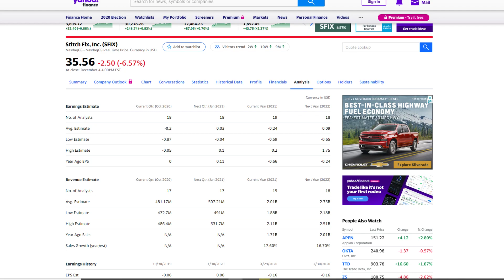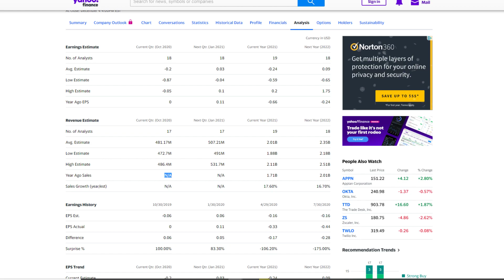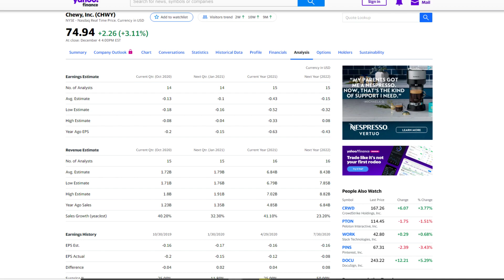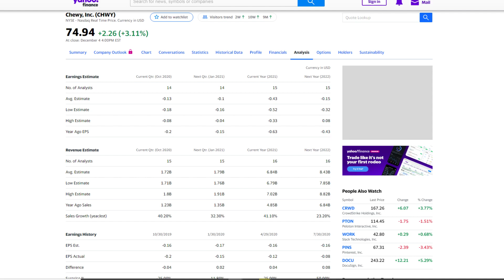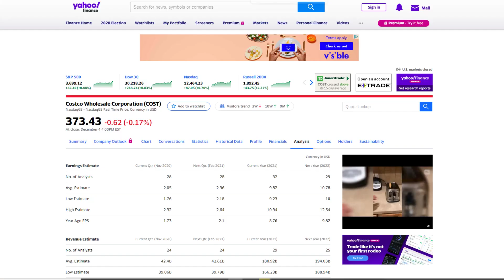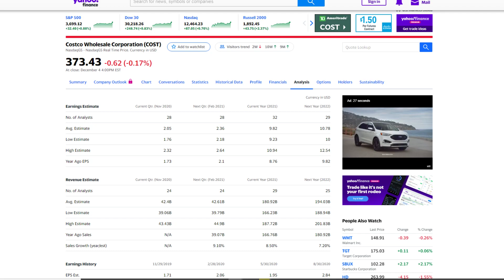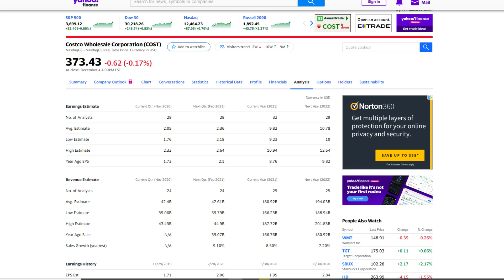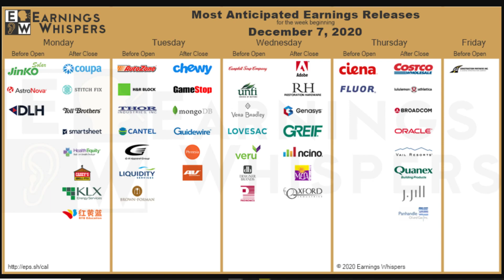Earnings Reports To Watch | The Week of December 7th, 2020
Some bangers this week!